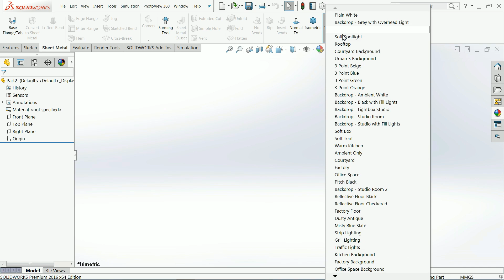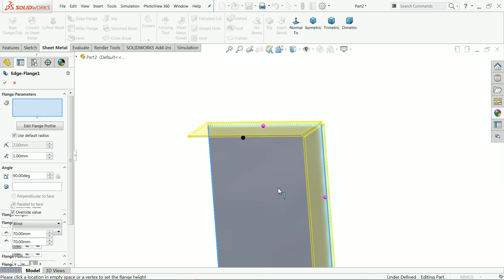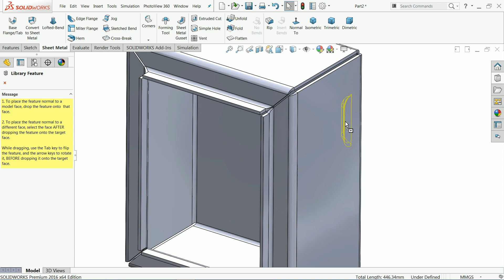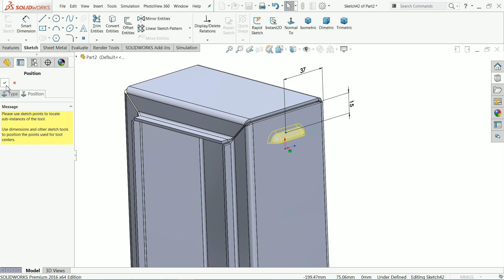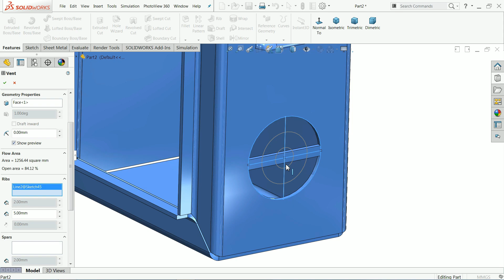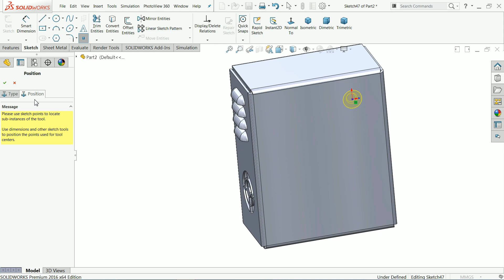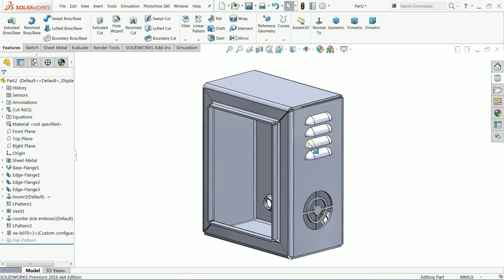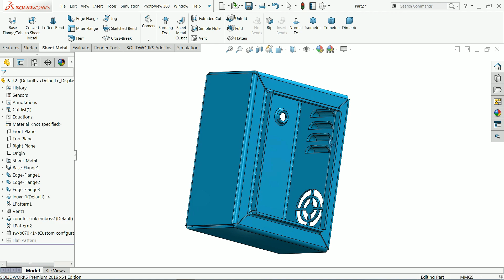Louver and Forming Tool in Solidworks sheet metal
we will learn below solidworks sheet metal features.
1) Base flange/Tab
2) Edge Flange
3) Louver
4) Forming tool
5) Linear Pattern
6) Vent
7) sheet metal custom tool
8) Flatten
9) how to convert to DXF format